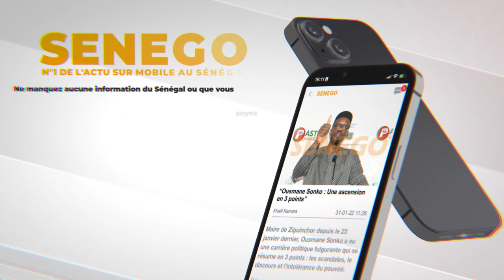Commerce à Touba : « On m’a sacrifié pour 20 000 FCfA »(Senego Tv )